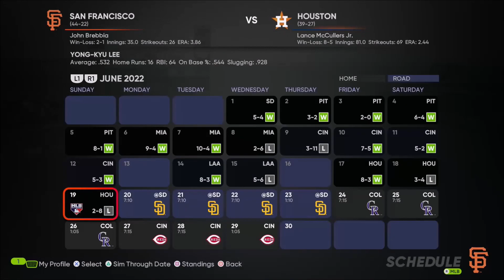MLB 더쇼 21 RTTS 중견수 이용규 #29